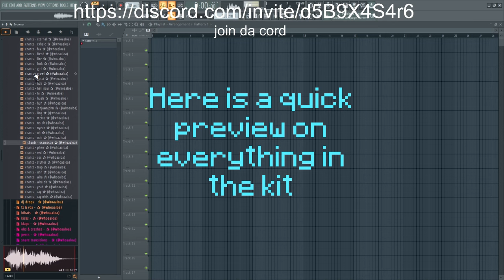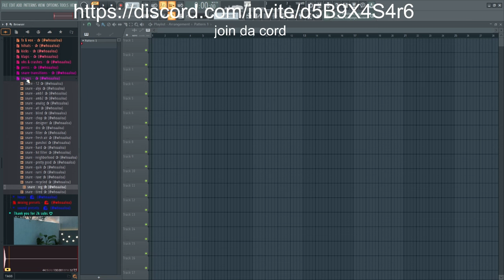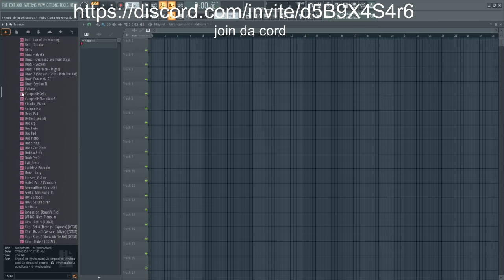FREE POOL 2K DRUMKIT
27 hi hats
28 claps
50 ohs & crashes
33 percs
29 snares
5 kicks
78 drops
76 fx
41 chants
32 808s
1590 sound presets
196 mixing presets
2 master presets
10 loops